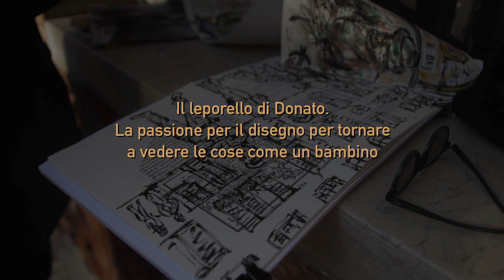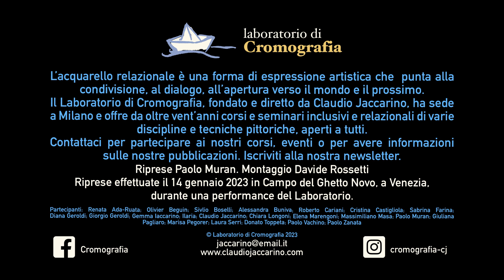Acquerello relazionale 07. La passione per il disegno per tornare a vedere le cose come un bambino.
Riprese effettuate il 14 gennaio 2023 in Campo del Ghetto Novo, a Venezia, durante una performance del Laboratorio di Cromografia. Un gruppo di artisti ha presidiato lo storico campo dall'alba al tramonto, facendo la staffetta per documentare una intera giornata ad acquerello o con altra tecnica di disegno o pittura dal vero.
L’acquarello relazionale è una forma di espressione artistica che  punta alla condivisione, al dialogo, all’apertura verso il mondo e il prossimo.
Il Laboratorio di Cromografia, fondato e diretto da Claudio Jaccarino, ha sede a Milano e offre da oltre vent’anni corsi e seminari inclusivi e relazionali di varie discipline e tecniche pittoriche, aperti a tutti.
Contattaci per partecipare ai nostri corsi, eventi o per avere informazioni sulle nostre pubblicazioni.

Riprese Paolo Muran. Montaggio Davide Rossetti
Partecipanti: Renata Ada-Ruata; Olivier Beguin; Sivlio Boselli; Alessandra Buniva; Roberto Cariani; Cristina Castigliola; Sabrina Farina; Diana Geroldi; Giorgio Geroldi; Gemma Iaccarino; Ilaria; Claudio Jaccarino; Chiara Longoni; Elena Marengoni; Massimiliano Masa; Paolo Muran; Giuliana Pagliaro; Marisa Pegorer; Laura Serri; Donato Toppeta; Paolo Vachino; Paolo Zanata